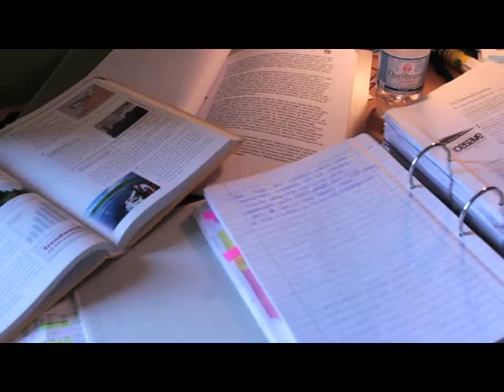MCG-TV - G8 oder G9 ? (Interview) - Theater am MCG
"Abitur nach 12 oder nach 13 Jahren?" - "Was für Probleme bringt G8 mit sich?"

Mit diesen und ähnlichen Fragen haben sich Luisa Kunze und Marie Lampe auf den Weg gemacht, um Interviews in Gehrden, Hannover und in Berlin zu führen. Auch vor den Bundestagsabgeorgneten Maria Flachsbarth und Matthias Miersch machten sie nicht halt...